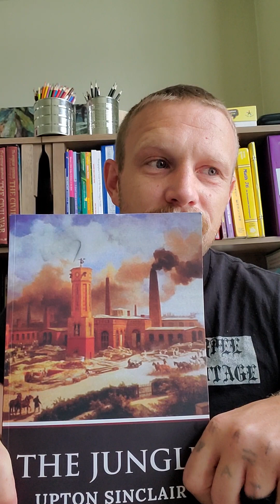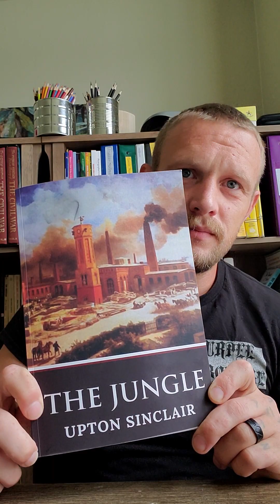"The Jungle" Upton Sinclair. book review